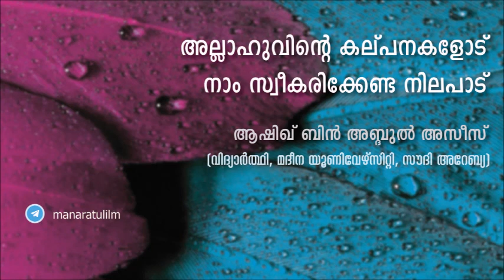അല്ലാഹുവിന്റെ കല്പനകളോട് നാം സ്വീകരിക്കേണ്ട നിലപാട് – ആശിഖ്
Allaahuvinte Kalpanakalodu Naam Sweekarikkenda Nilapaad - Aashiq